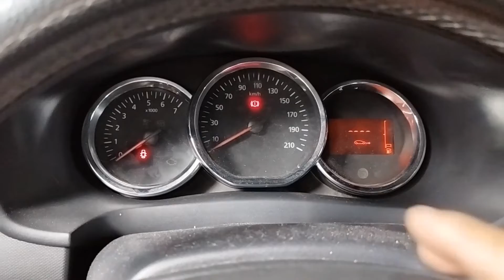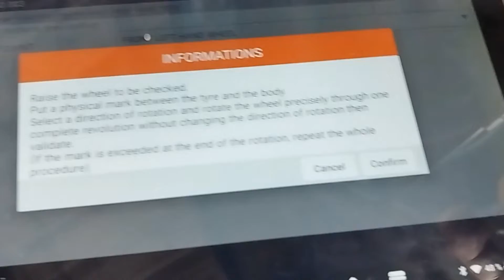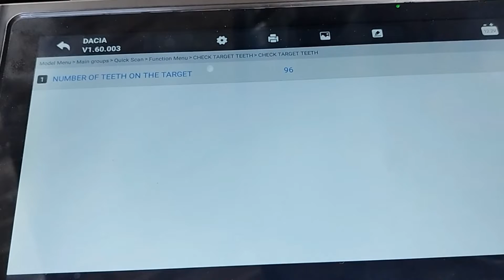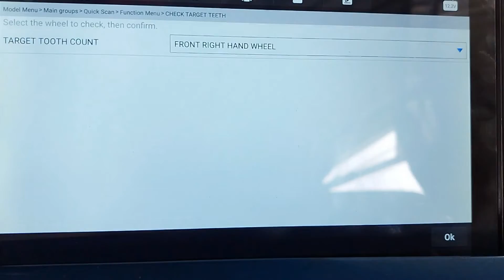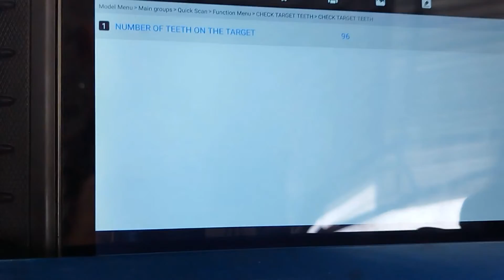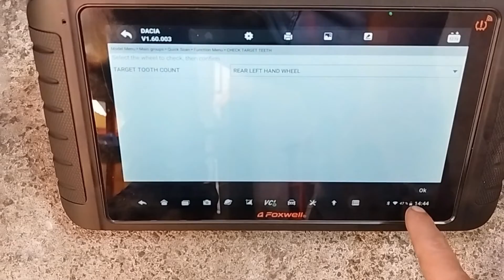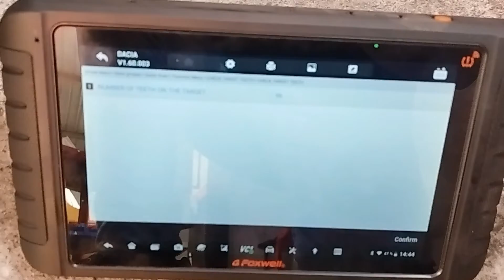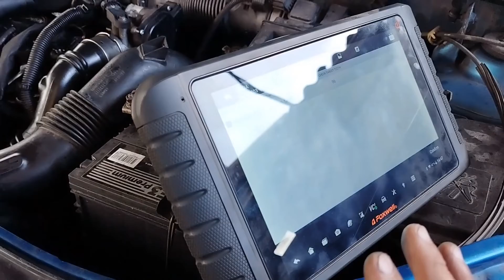advertencia de ABS Y SISTEMA ANTIDERRAPE dacia y Renault..!!